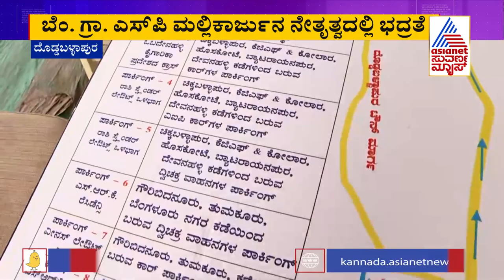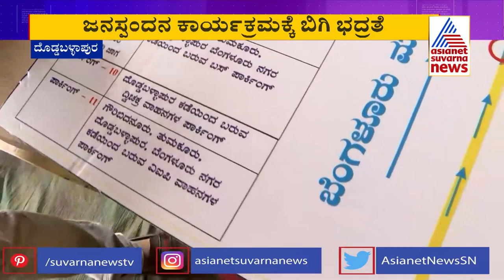BJP Janaspandana ಸಮಾವೇಶಕ್ಕೆ ಬೃಹತ್ ವೇದಿಕೆ, ಭರ್ಜರಿ ಸಿದ್ಧತೆ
BJP Janaspandana: ಬಿಜೆಪಿ ಜನಸ್ಪಂದನ ಸಮಾವೇಶಕ್ಕೆ ಬೃಹತ್ ವೇದಿಕೆ, ಭರ್ಜರಿ ಸಿದ್ಧತೆ